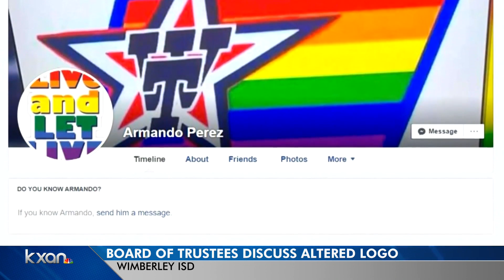Grievance over Pride logo to be heard at Wimberley ISD meeting Wednesday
Several parents modified the Wimberley Texans logo, replacing a red and white flag with a rainbow one, to help support Wimberley LGBTQ students and the city's first-ever Pride March in September 2019.